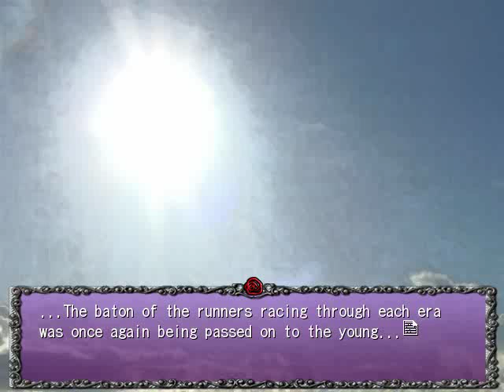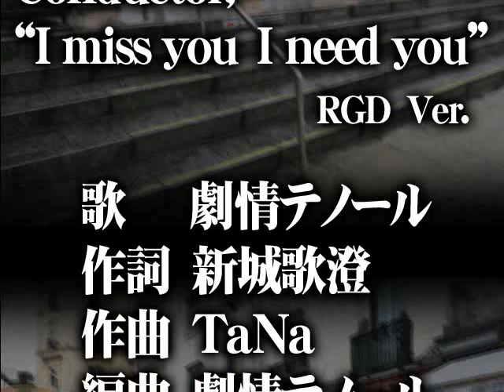ROSE GUNS DAYS LAST SEASON THE END PT5